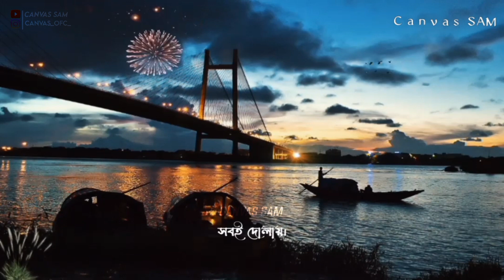Mon Meteche Mon Moyuri (🌹মন মেতেছে মন ময়ূর💓//Bengali Love WhatsApp StatusVideo// Canvassan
(•‿•)Canvas (SAM)(•‿•)

🔴 ʟɪᴋᴇ❤
🔴 ꜱʜᴀʀᴇ❤
🔴 ꜱᴜʙꜱᴄʀɪʙᴇ❤

ᴅᴏɴ'ᴛ ꜰᴏʀɢᴇᴛ ᴛᴏ ʟɪᴋᴇ , ᴄᴏᴍᴍᴇɴᴛ , Canvas(SAM) ꜱᴜʙꜱᴄʀɪʙᴇ

Sharechat ⤵️

ALL_TIPE_STATUS_SEACH_MY_CHANNEL⤵️

Canvas Vlog (SAM)

Comments💬

♥️❣️💕💜💙LOVE YOU SO MUCH ALL FRIENDS💙💜💕❣️♥️

***KEEP LOVING♥️